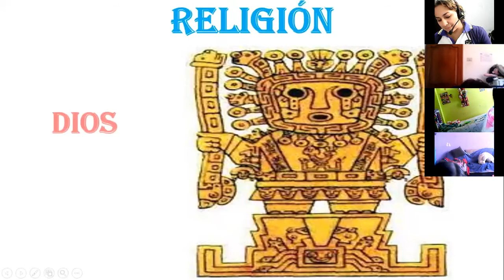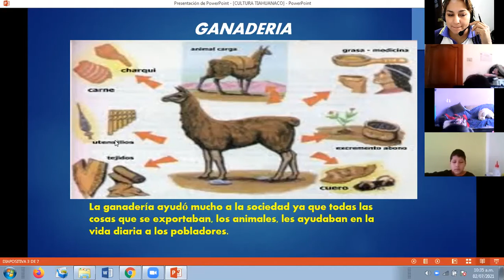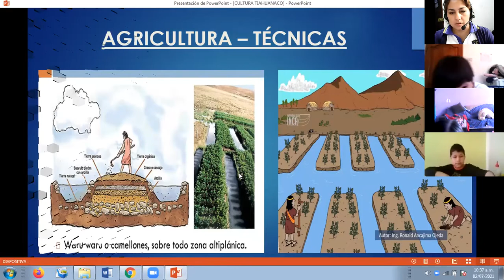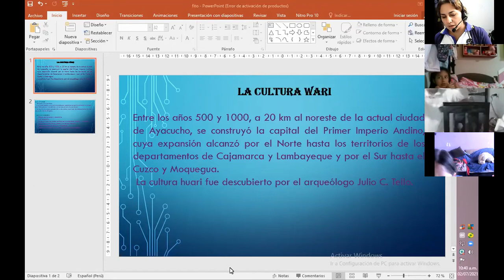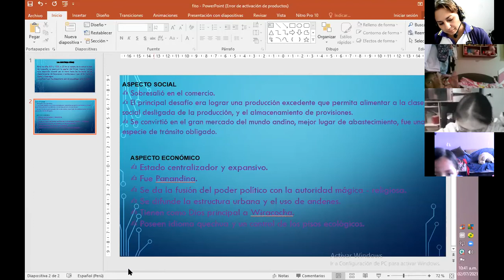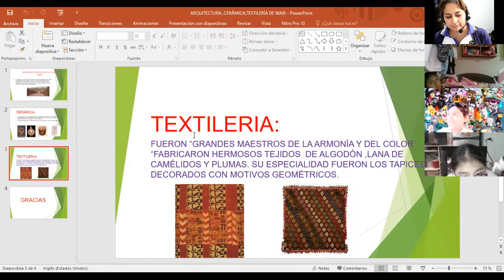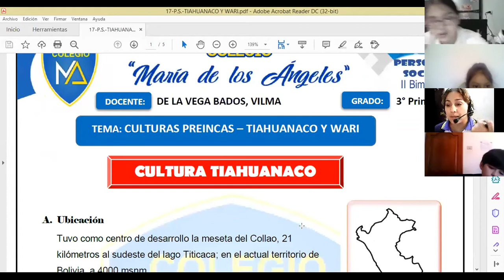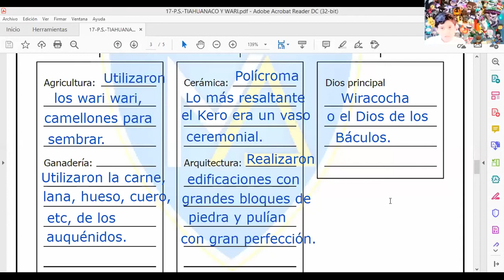TEMA 17: CULTURAS TIAHUANACO Y WARI - PERSONAL SOCIAL - 3° A PRIMARIA